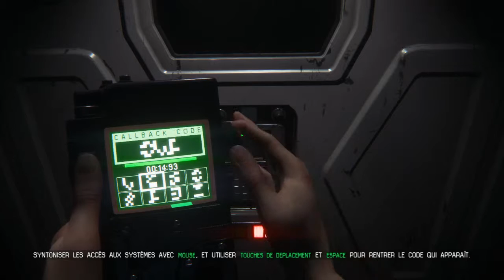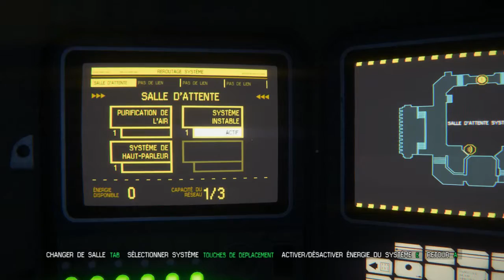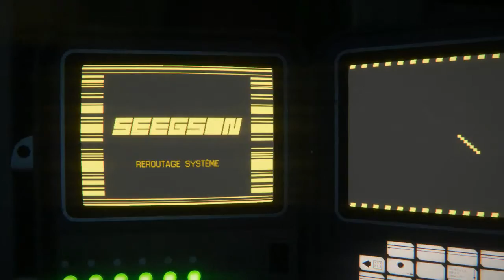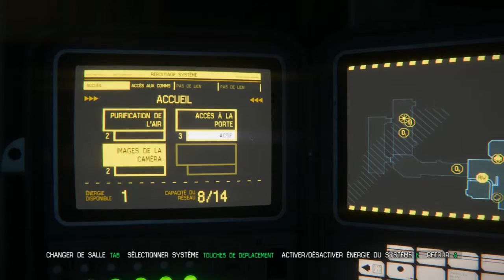Alien Isolation EP5 - Rencontre avec l'alien